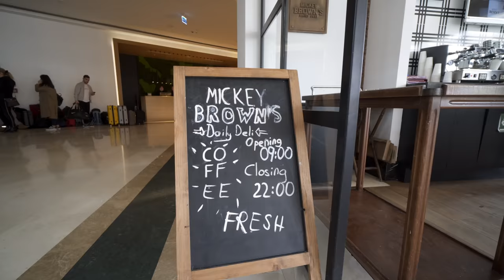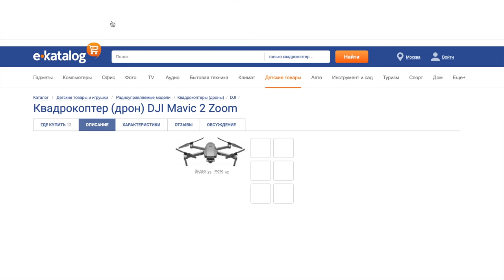ТУРЦИЯ ЗИМОЙ ЗА 24,500р = ЕШЬ. ПЕЙ. ГУЛЯЙ. КЕМЕР DOUBLE TREE BY HILTON ОТЗЫВ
Всем привет. Для канала купил квадрокоптер и сэкономил 15,000 рублей! Всем рекомендую обратить внимание на:

Почему Турция? Да потому что смена обстановки, горы, море, питание и все это стоит для туризма за границу не дорого! Летал я сюда и летом так по мне летом и в России жарко и природа своя красивая, путешествовать по мне лучше с октября по апрель)